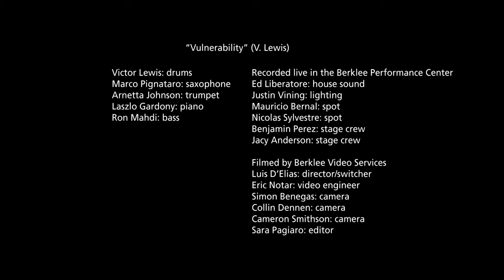Victor Lewis, "Vulnerability" - Berklee Percussion Festival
Victor Lewis performs "Vulnerability" at Berklee's 2014 Percussion Festival at the Berklee Performance Center.

"Vulnerability" (V. Lewis)

Marco Pignataro: saxophone
Arnetta Johnson: trumpet
Laszlo Gardony: piano
Ron Mahdi: bass

Recorded live in the Berklee Performance Center
Ed Liberatore: house sound
Justin Vining: lighting
Mauricio Bernal: spot
Nicolas Sylvestre: spot
Benjamin Perez: stage crew
Jacy Anderson: stage crew

Filmed by Berklee Video Services
Luis D'Elias: director/switcher
Eric Notar: video engineer
Simon Benegas: camera
Collin Dennen: camera
Cameron Smithson: camera
Sara Pagiaro: editor